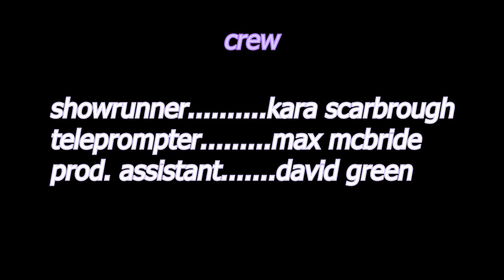"Everyone's a Writer" | Tony Nominee Marc Kudisch Interview [2023] | Flicks! Movie Reviews/News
Tune in to the show this summer for more movie news related content!

0:00-2:01 Marc's Name Misspelled
2:02-2:19 Intro
2:20-2:56 Marc's Introduction
2:57-5:46 What's the most valuable thing you've learned?
5:47-6:40 What was the longest running show you've been in?
6:41-9:19 What has been your favorite role that you've played?
9:20-12:07 What advice would you give to aspiring actors?
12:08-12:38 Outro
12:39-12:48 Credits

Listen to Spinnaker Radio!